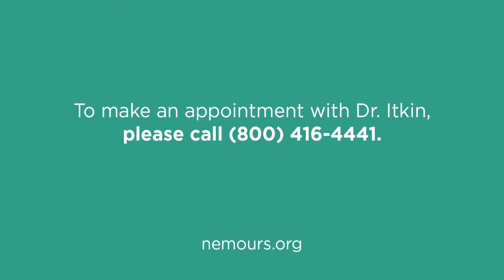Meet Dr. Maxim Itkin, Your Pediatric Radiologist | Nemours Children's Hospital, Delaware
Nemours Children’s Hospital, Delaware | Meet Dr. Maxim Itkin, Your Pediatric Radiologist in Wilmington, Delaware!

In this video, we are thrilled to introduce you to Dr. Maxim Itkin, an accomplished pediatric pediatric interventional radiologist at Nemours Children's Hospital in Wilmington, Delaware.

Dr. Maxim Itkin is a pediatric radiologist with expertise in cardiovascular imaging and vascular/interventional radiology. Fluent in English, Hebrew, and Russian, he earned his MD from Moscow Medical Stomatology Institute in 1992. He completed his residencies at Beilinson Hospital, Rabin Medical Center, and pursued fellowships at the Hospital of the University of Pennsylvania. Board-certified in Interventional Radiology, Dr. Itkin is known for his innovative and compassionate approach in diagnosing and treating pediatric conditions, leaving a lasting impact on his young patients and their families.

Dr. Itkin’s primary office is located at:
Nemours Children's Hospital, Delaware
1600 Rockland Road

At Nemours, we’re redefining children’s health by looking beyond and improving children’s health where it starts — at home, in the community and anywhere you find children. To discover more about Nemours and how we're making a difference,